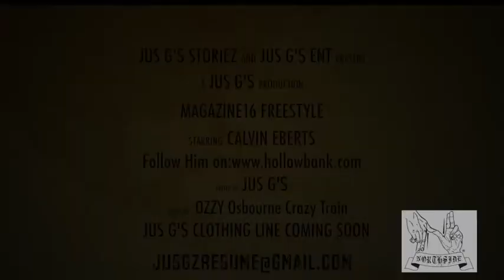JUS G'$ STORIEZ PRESENTS: CALVIN EBERTS MAGAZINE 16 FREESTYLE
WE DO IT FOR YOU !! HELP US HELP YOU !! !Walk with me as We search for Northsides finest MC's Talent ,Storiez and beautiful G'$ Of The Week in the city of Toronto.(Street A&R) NORTHSIDE IS BIGGER THAN A BLOCK ITS A MOVEMENT. N's Up!!!